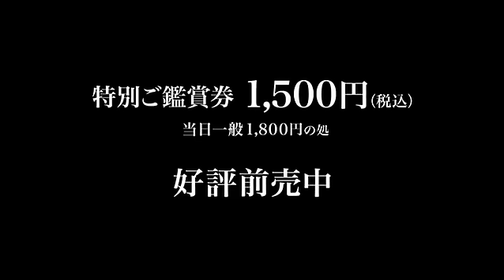映画『少女は自転車にのって』予告編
厳格な宗教戒律によって女性の行動が制限されているサウジアラビアを舞台に、自転車に乗る夢をかなえるため奮闘する少女の姿を描いた感動作。自転車を手に入れるためコーラン暗唱大会に挑む少女の視点を通し、因習を重んじるイスラム社会で女性が置かれた不条理な現実を浮き彫りにする。サウジアラビア初の女性監督ハイファ・アル=マンスールが全て国内で撮影した同国初の長編作で、ベネチア国際映画祭をはじめ世界各地の映画祭で絶賛された。